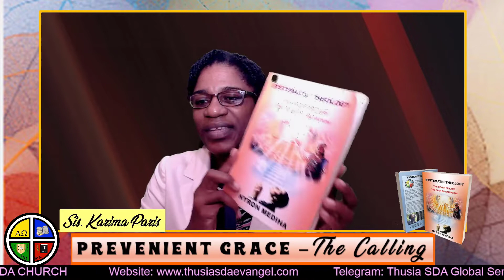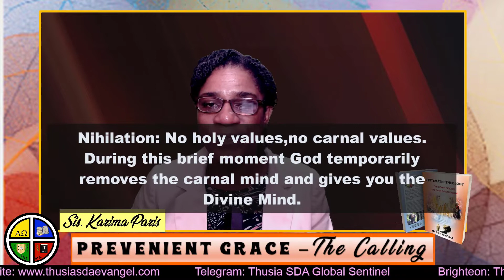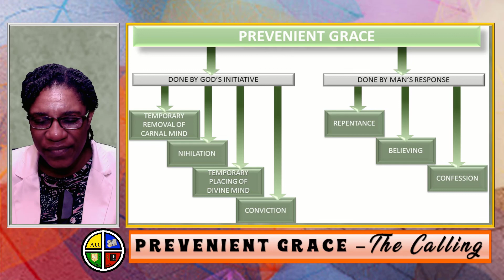Prevenient Grace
Today we begin looking at Pillar no. 4 of Systematic Theology, The Seven Pillars, The Plan of Salvation written by Nyron Medina . Prevenient Grace-The Calling is the first of the five points of grace applied. The Calling is the only condition for justification and it is synergistic- God does the calling and man responds.